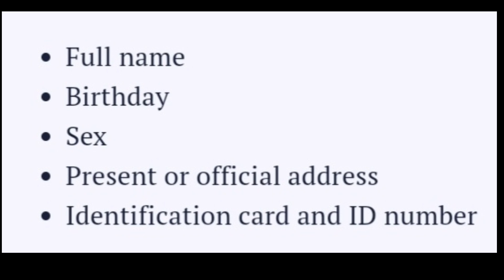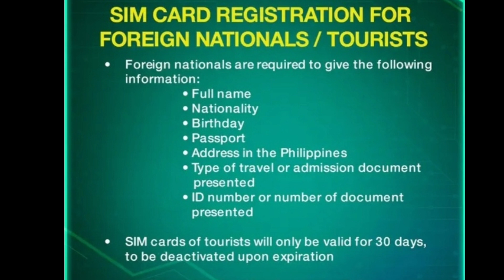PAANO I REGISTER ANG SIM CARD ONLINE@almatutorials7854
ito sa
smart,tnt,sun
sa
Globe,tm,homeprepaid,wifi